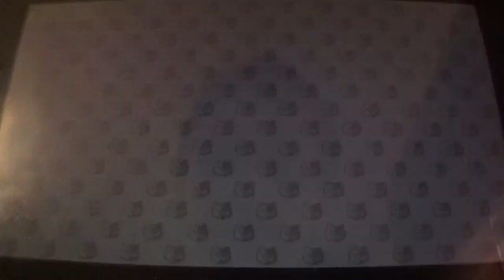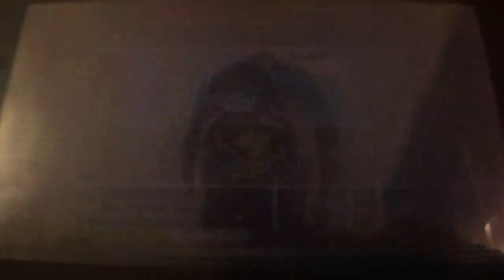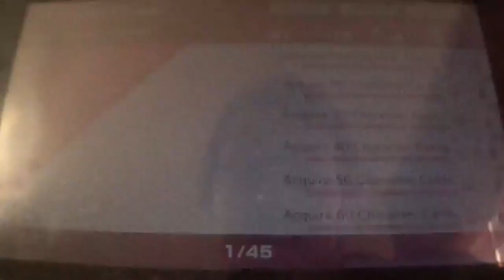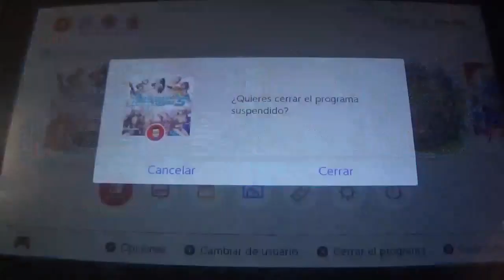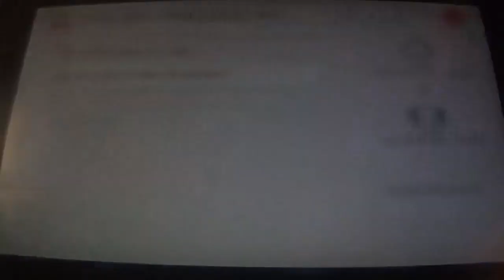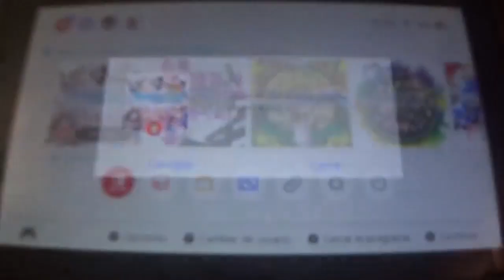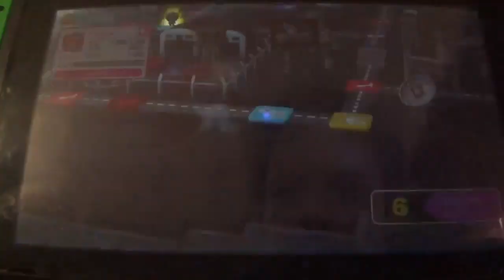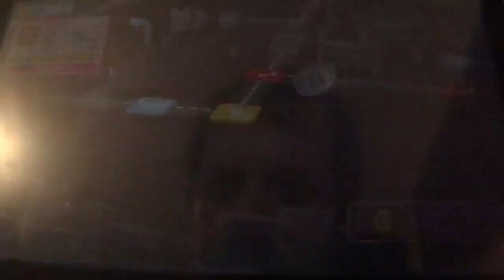Danganronpa S Ultimate Summer Camp Narrado Esp. 45ª parte: El Desmadre Monetario y el Rey de EF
En esta entrega, mejoramos a todos nuestros personajes fuera de cámara y encima me hago con más de 100 monedas para obtener de todo y conseguir los avances más grandes de todos los tiempos. Después, superamos 5 niveles de la Torre de la Desesperación, teniendo ya 90 listos y luego completamos un tablero con el primero de los niños de Another Episode: Masaru Daimon, el niño prodigio de Educación Física, quien se queda, tristemente, por debajo de Peko e Izuru...